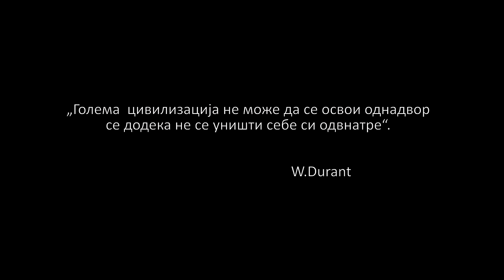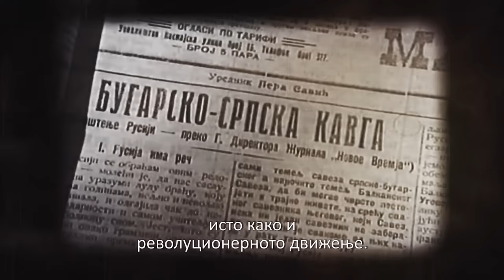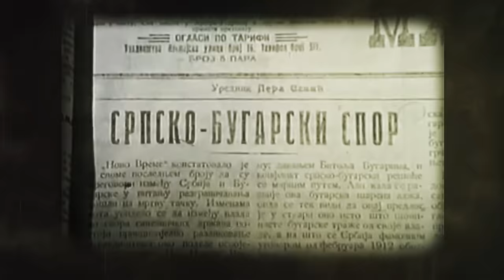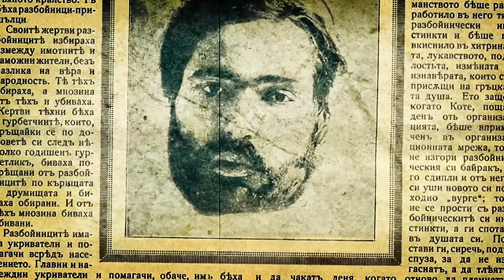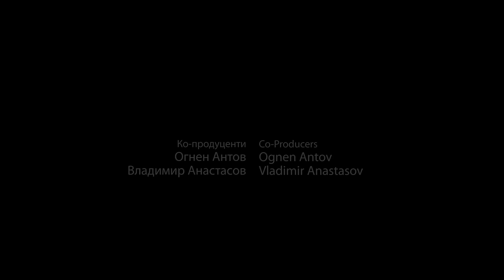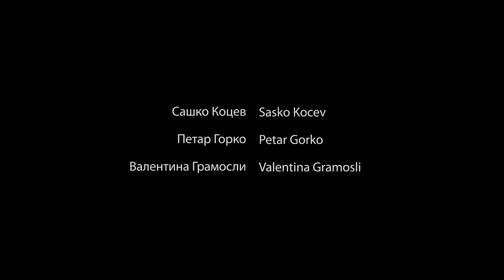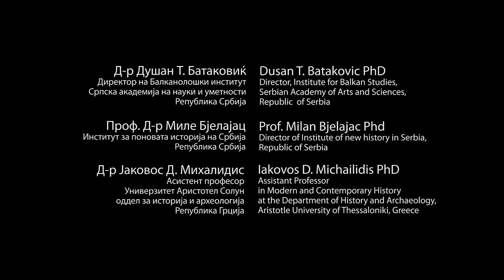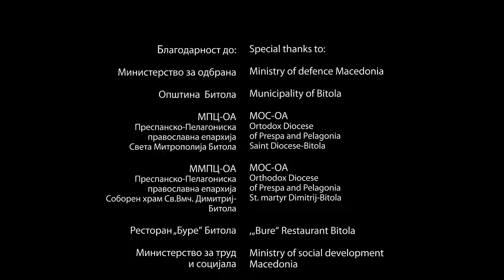Последниот Македонец - Патот до истребување | The Last Macedonian - Road to extinction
Крвопролевање, разделба на семејства,  моќта на соседите,  желбата за уништување на Македонија,  татковина распарчена на многу делови и херои со големи планови и силна желба да останат свои на своето...тоа е Последниот Македонец...оној кој ја испишува нашата историја. 100 години подоцна, по бројните разделби и уништувања, еве нѐ повторно со исти ликови, а различни карактеристики, со неколку чекори сѐ уште во историјата. Таа која во филмот преку факти и докази ја пренесуваат историчари од Србија, Грција, Бугарија, Турција, Русија и Македонија.

Bloodshed, family separation, the power of the neighbors, the thirst for destruction of Macedonia, homelаnd broken into pieces and heroes with master plans and eagerness to hold their owns. That is The Last Macedonian, the one who has been writing our history.  Hundreds  years later, after the numerous separations and exterminations here we are again with the  same characters, but different characteristics and with some steps still in the history. The one, which is exposed in the film throughout facts and evidence by historians from Serbia, Greece, Bulgaria, Turkey, Russia and Macedonia!